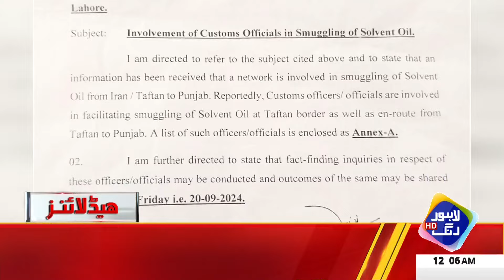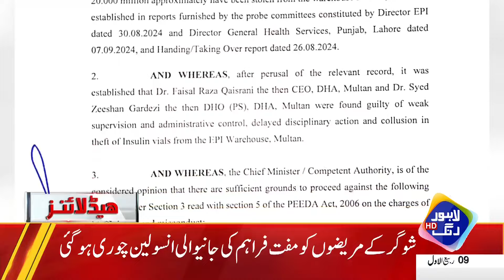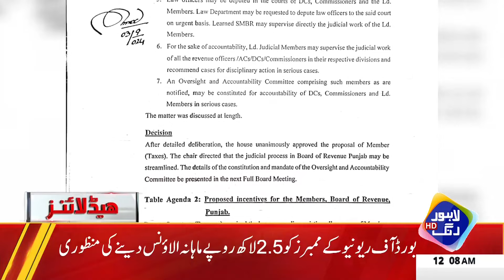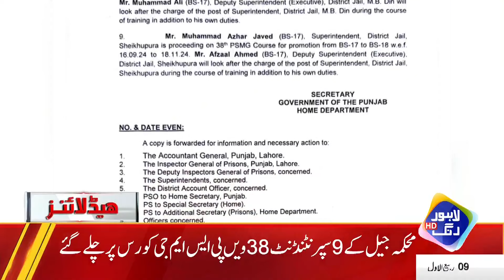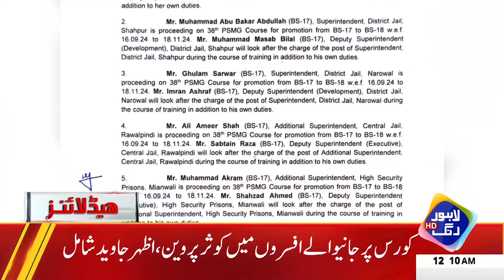Governor Punjab Aggressive Talk Against PTI | Headlines 12 AM | 14 Sep 24 | Lahore Rang | J201